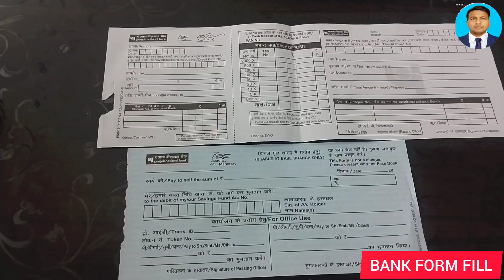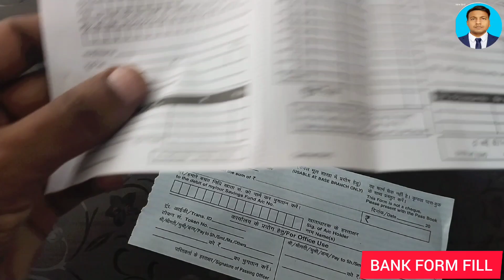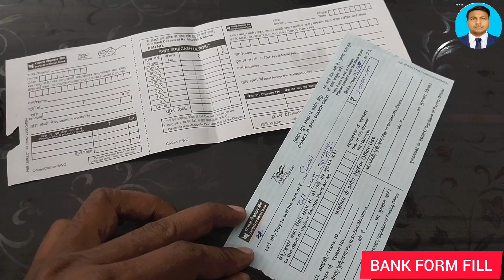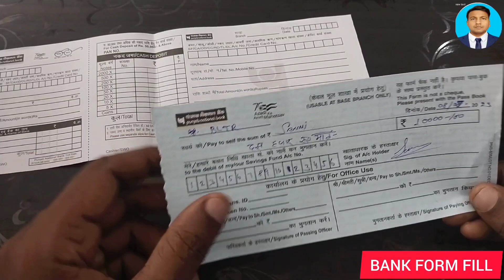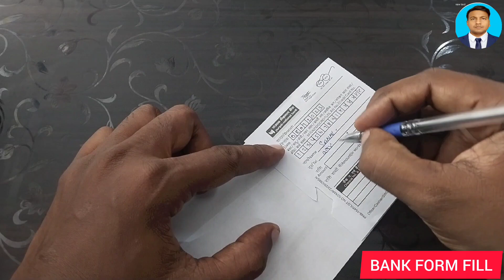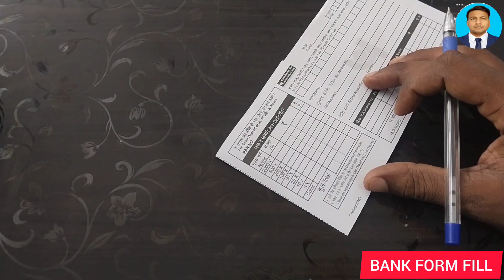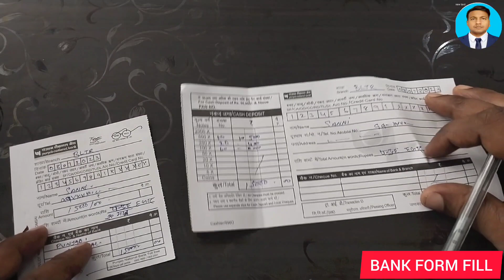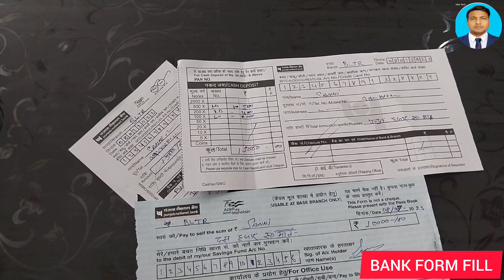Bank se paise nikalne ka form kaise bhare | how to fill withdrawal slip in hindi 2023 ||tech sanni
Dosto Aaj ki is Video Me Maine Apko Bataya Aap kisi bhi Bank Ka nikasi form aur jama form kaise bhare jate hai  Ke Bare Me Bataya- Apko Ye Video Bahut Pasand Aayegi... Thanks you so Much...